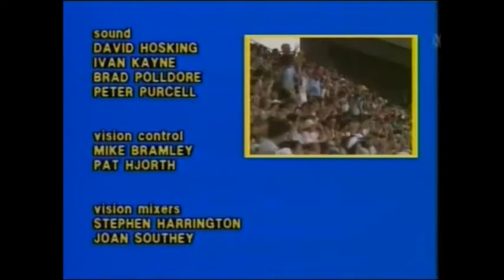Ashes 1982 83 ABC Intro and End Credits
Australian Broadcast Intro of the 4th Ashes Test 1982-83. ABC Broadcast was still using one side camera rather than Channel 9 two cameras from the bowlers end.